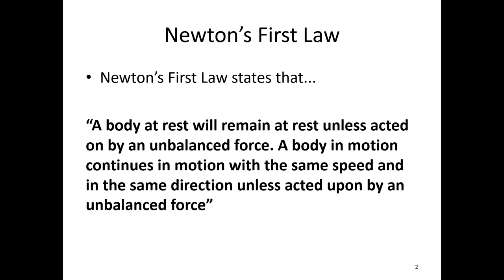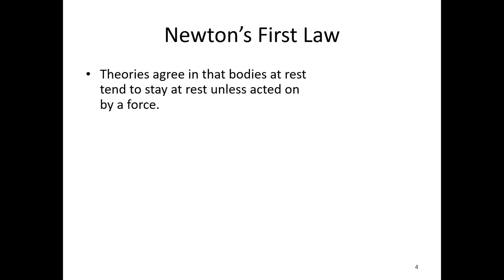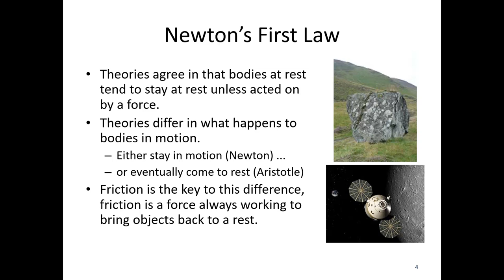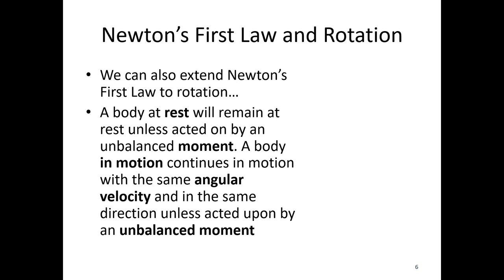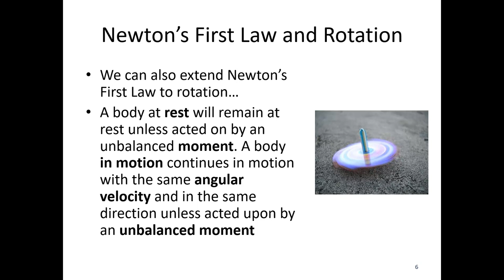1.7 Newton's First Law - Video Lecture - JPM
The video lecture for section 1.7, Newton's First Law. Delivered by Dr. Jacob Moore. Part of the Mechanics Map digital textbook (mechanicsmap.psu.edu)